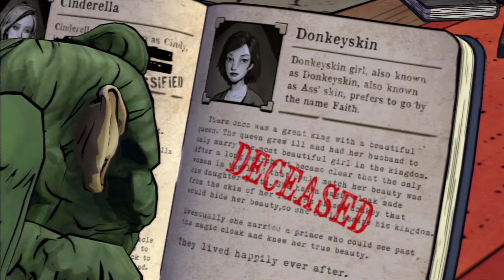Jason Plays with Scott - The Wolf Among Us: Episode 1 - Part 4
I've seen a lot of kid (Disney and the likes) stuff and don't exactly remember the flying monkeys from Wizard of Oz being green. But he seems fun enough, unlike that freaking mirror.